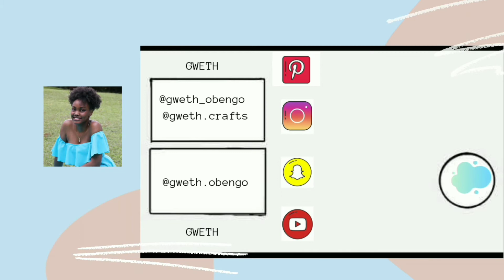BLOOPERS / healthy moisturised type 4 hair/ Stay tuned!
Thanks Nelson for helping develop this blooper idea!

                       * @gweth.crafts CHANGED TO:  @gweth_art

AKF